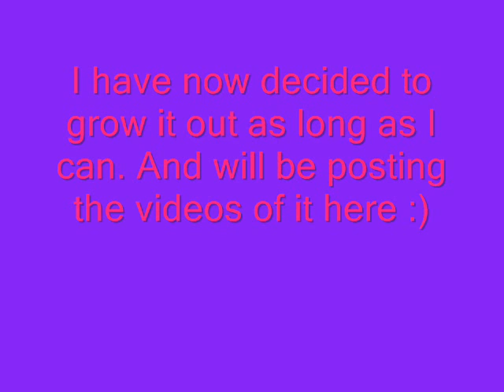hair?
a couple pics of last drastic hair cut (around 2008)